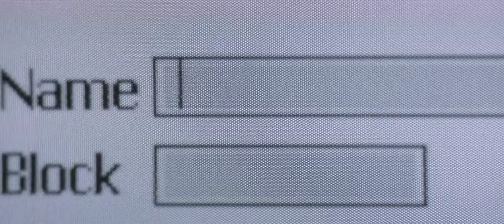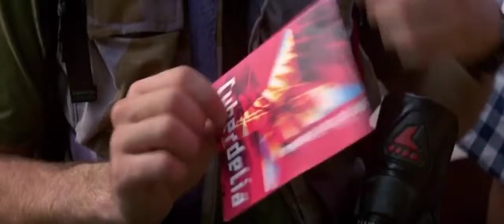hackers 1995 Movie Clip | RV